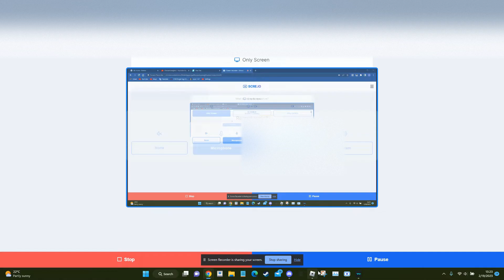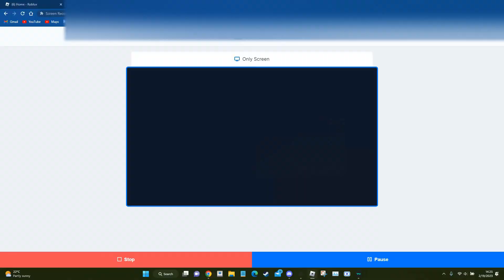The Zombie's Onslaught for masochists